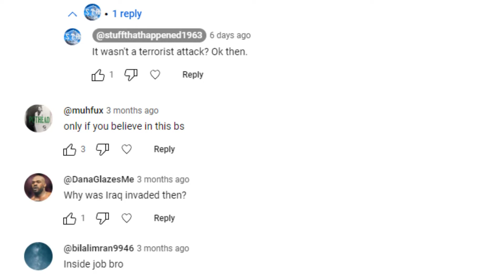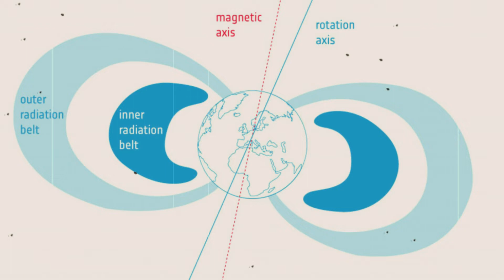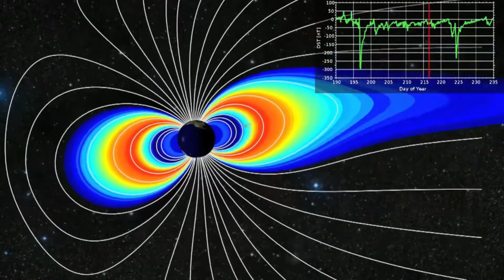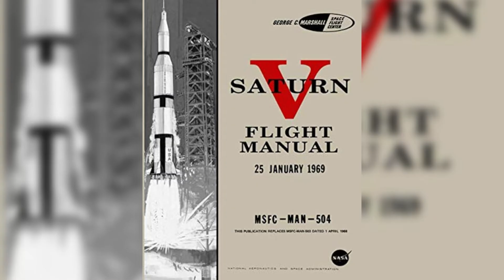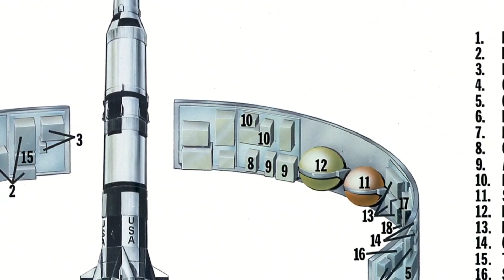Debunking 5 IDIOTIC Moon-Landing Conspiracy Theories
There are many conspiracy theorists who think we never went to the moon and the whole thing was staged.  Every single piece of “evidence” these theorists come up with can easily be explained and completely debunked and today, I’ll go through 5 of the most common reasons people say the moon landing had to be faked.  None of them hold up at all and, when you really study the moon landing in depth as I have for many years, it becomes clear that it would have taken a lot more work to fake this whole thing as opposed to actually just going to the moon.  Today, I’ll be talking about 5 ridiculous theories in order from least stupid to most stupid.

5. How did Astronauts survive the Van Allen Radiation Belt?

4. Where are the stars in the photos?

3. The U.S. Flag is waving in the wind, but there is no wind on the moon

2. We didn’t have the technology to the go to the moon in the 1960’s.

1. Why Haven’t We Gone Back?

And at #1, the single dumbest thing conspiracy theorists say in regards to the moon landing being possibly faked – why didn’t we go back?  As if that is any real evidence at all.  As if going to the moon is like taking a drive to Omaha.  When humans first made it to the moon in 1969, it was one of the most historic and amazing feats in human history.  Just landing and walking on the moon was the principal goal of the Apollo 11 mission and we actually did it.  Then we used the Apollo technology to go 5 more times and did plenty of geographical surveying, brought back lunar samples, conducted surface experiments and took lots of photographs.  It was ridiculously expensive, and the federal government spent over $25 billion, which equates to over $320 billion today.  Project Apollo was simply becoming too costly and national support was completely falling off, so the project was canceled after Apollo 17 in 1972.

After that, why would we be in a huge hurry to go back?  The country had spent an insane amount of money to accomplish the feat, during a time of war as troops were fighting in Vietnam and there was much unrest in the United States.  Space missions continued with SkyLab and then the Space Shuttle in 1981.  We also were focused on creating the International Space Station.  Tragedies occurred like the Challenger and Columbia disasters, which didn’t help public support for space programs.  Meanwhile, other wars and conflicts were happening, and going back to the moon just wasn’t a big priority.  Furthermore, as technology improved, any ideas of returning to the moon would require an entirely new program utilizing new technology and of course, an insane amount money.  But what would the purpose be?  We’d already been there, walked on it, gotten samples, done testing.  The purpose would have to justify the enormous cost.

So, that purpose would have to be to creating some kind of permanent settlement with a lunar base and lunar satellites.  That means even more planning and more technology and more money. So, we couldn’t and wouldn’t just go to the moon willy nilly whenever for no reason.  It would have actually made no sense for us to have returned to the moon too quickly.  America had other things on its plate and the right time to return simply hadn’t come.  Now that over 50 years have passed, we are preparing for another mission to the moon with the Artemis program, but to use us not having gone back since 1972 as some kind of evidence for a conspiracy makes literally no sense at all and shows no understanding for the massive cost, technology and effort that goes into a mission to the moon.

Videos normally premiere every Wednesday at 10:30 AM Pacific time.